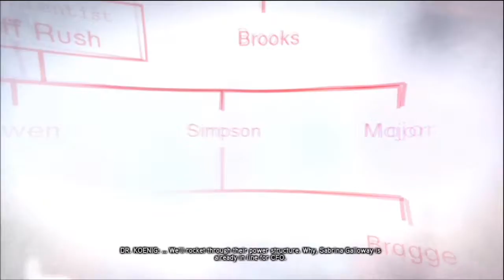Prototype 2 part 18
Welcome to my commentary playthrough of prototype 2 for the ps3. Prototype 2 takes the unsurpassed carnage of the original prototype and continues the experience of becoming the ultimate shape-shifting weapon. You are Sgt James Heller, husband to a deceased wife and child and a soldier left simply to die.